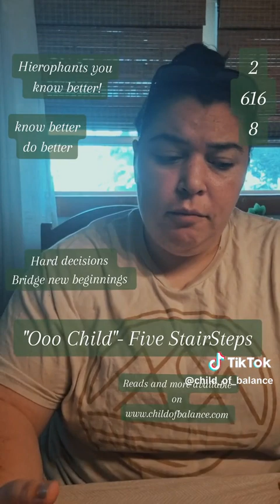8/26- Intuitive Channeled Message (Erika M.) "Ooo Child Things are Gonna Get Easier"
Ooh Child things are gonna get easier! But not before you choose yourself and take back control of your chariot! Grab those reins boyyee! New Beginnings on the horizon!